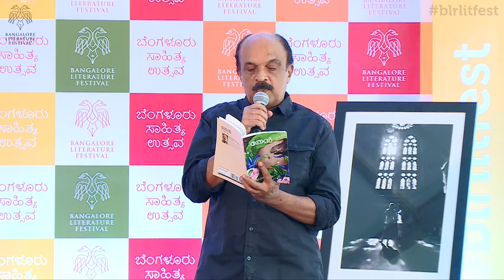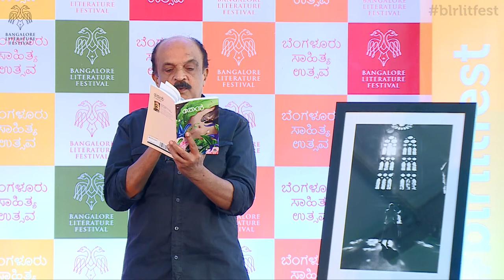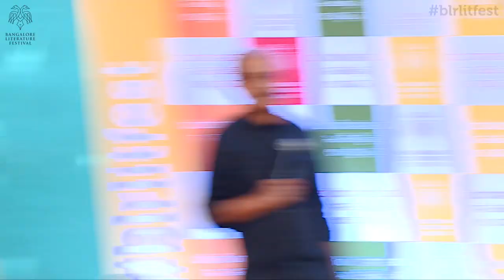Raani - A reading in Malayalam | Paul Zacharia